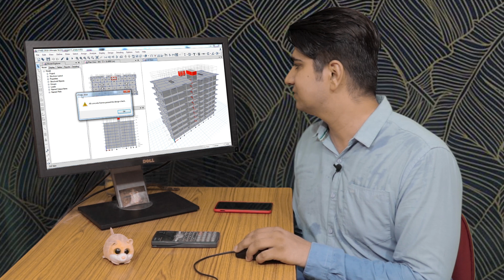🏠 ETABS Complete RCC & STEEL Design Course 🏠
Hello Guys, We have designed a complete practical RCC & STEEL design course which will teach you how to design & details Multi-Storey buildings using:

➡️ Etabs 2016 (RCC portal frames)
➡️ Staad Foundation Advanced (Isolated, Combined & Raft footing)
➡️ SuperCivilCD Software (1 way, 2 way & staircase)
➡️ Steel Roof Truss in Etabs 2016